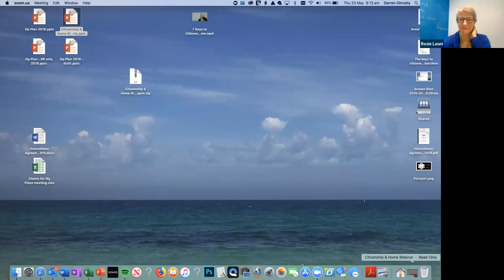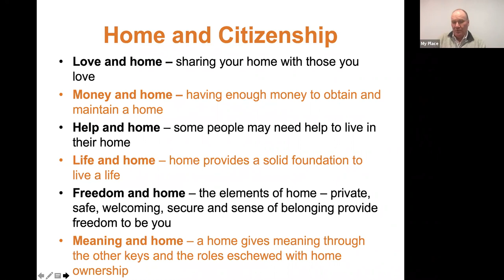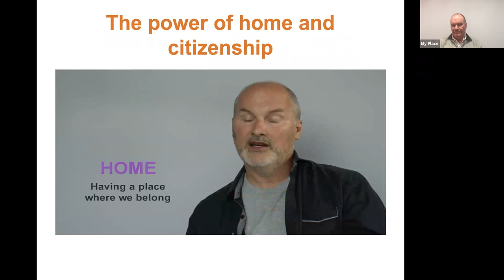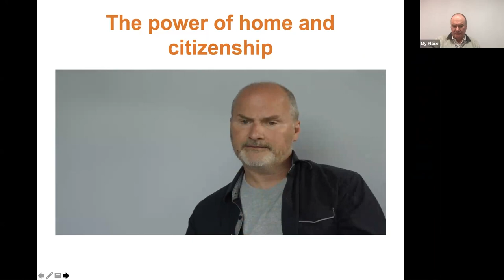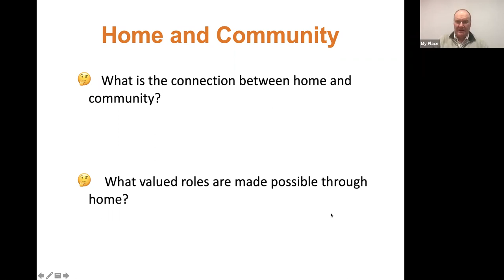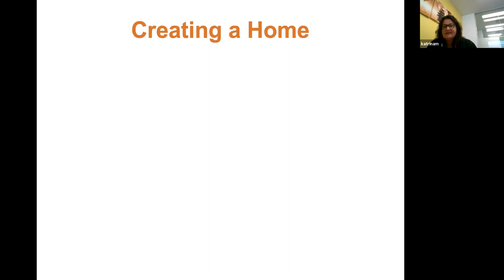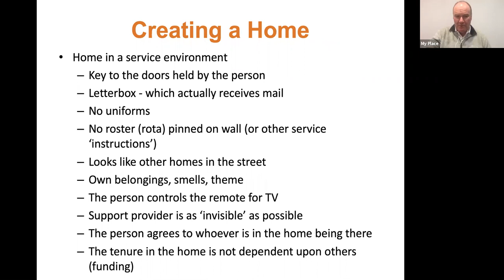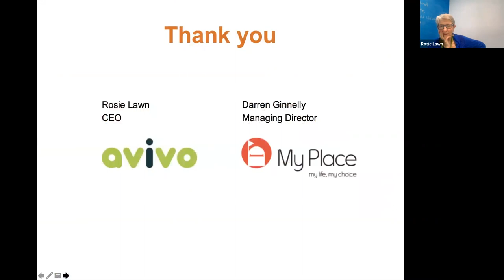Part 6: Home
This film is Part 6 of 8: The Keys to Citizenship in Action Webinar Series 2019 hosted by Citizen Network Australia. Kate Fulton, Rosie Lawn, Darren Ginnelly and fellow participants discuss the key: Home.